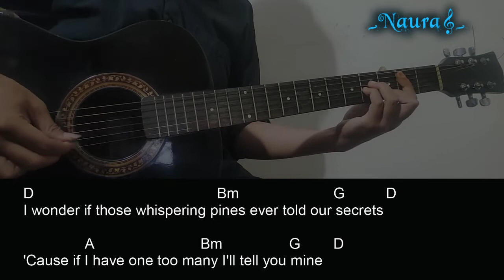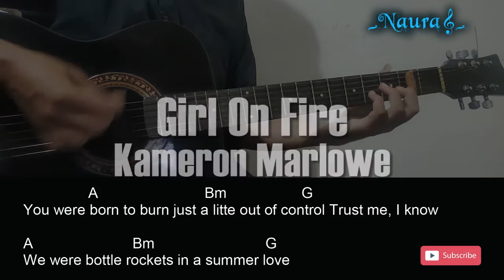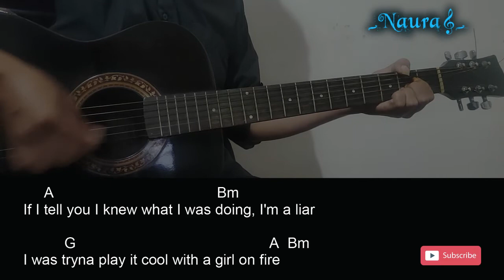Kameron Marlowe - Girl On Fire Guitar Chords Lyrics